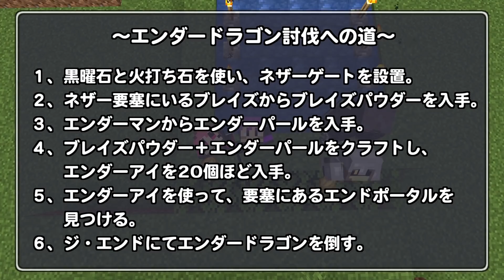【Minecraft】エンドラを倒しに行く男たち エンドラ討伐編part1【マイクラ】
「Minecraft」2011/11/18
ブロックで天地創造するゲーム。

編集：しるこ＆はこたろー

▼素材をお借りしたサイト
DOVA-SYNDROME